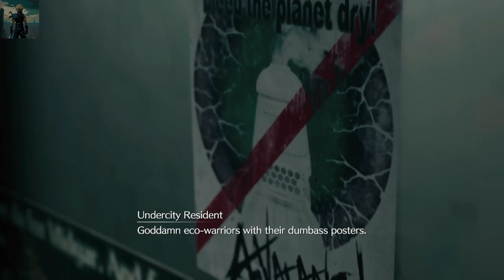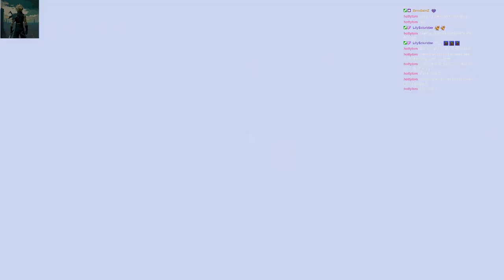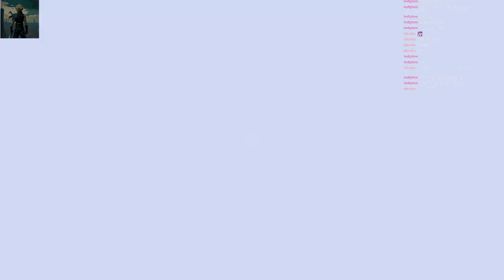Ticks lets play FF7 Remake part 2